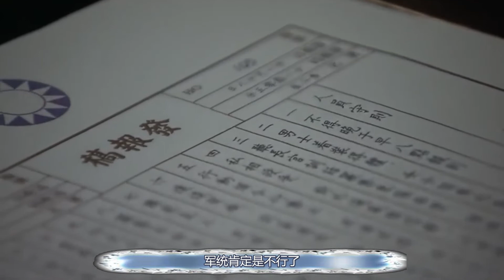许忠义为何弃暗投明？看看军统所作所为就懂了，老蒋能懂也不会输